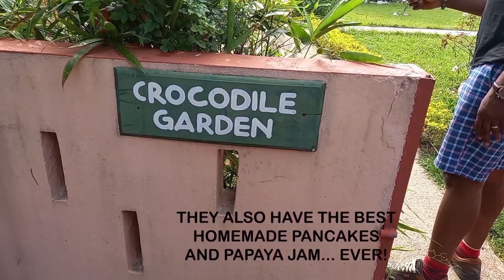HANS COTTAGE BOTEL CROCODILES - GHANA VLOG 2021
In this Ghana vlog, I'm hanging out with crocodiles in Cape Coast. Come and join me. They're not as scary as they seem..., or are they?